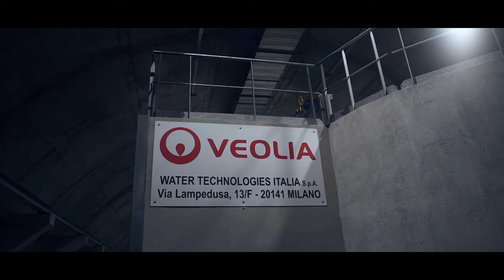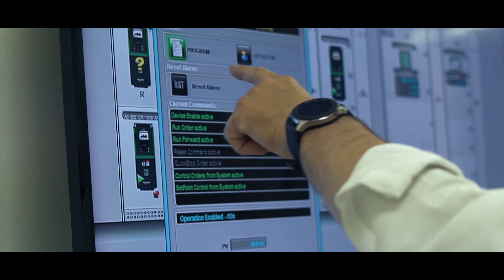IoT EcoStruxure at Veolia Delivers Sustainable Water Treatment | Schneider Electric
To cost-effectively deliver a reliable critical service while also protecting the environment and public health, Veolia implemented an IIoT-enabled EcoStruxure solution from Schneider Electric.

As a result, Veolia's Punta Gradelle wastewater treatment plant on Italy’s Amalfi Coast has improved production efficiency by 20% and reduced energy consumption and costs by 15%.